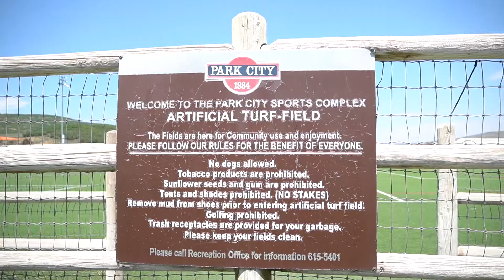Come Workout With Pro NHL Hockey Player & 2 Time Olympian Every Week For Free!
Message Jack Skille through Instagram for how to join the workout

We are a team of Salt Lake Real Estate Agents / Realtors & Real Estate Investors who assist Sellers, Buyers, and Real Estate Investors, in buying homes, selling homes, investing in real estate, mulit family properties, and commercial real estate.